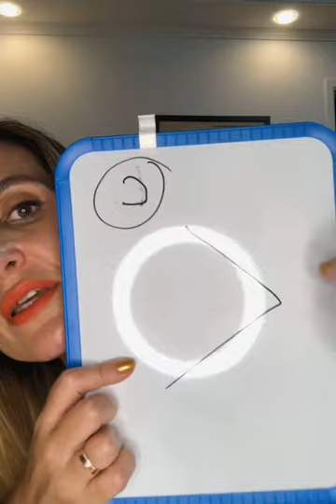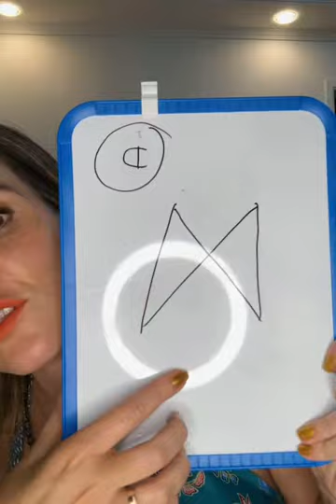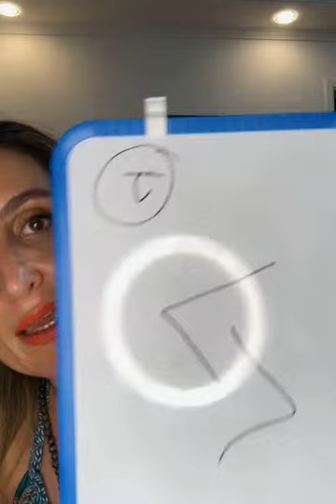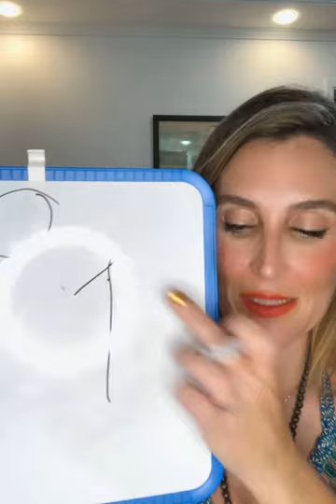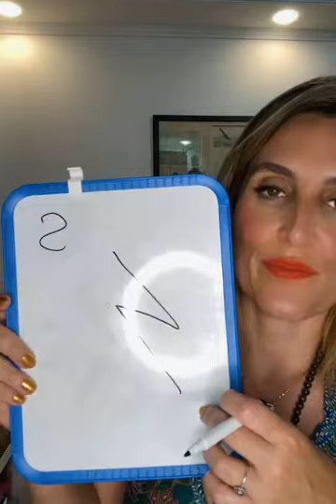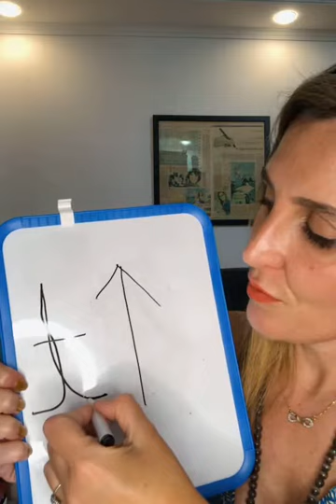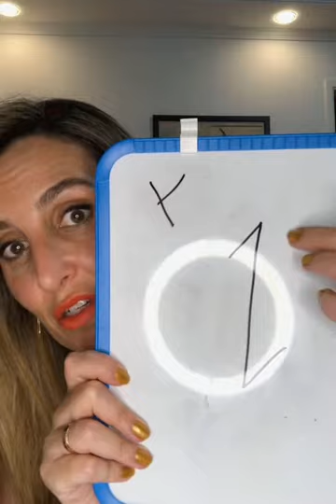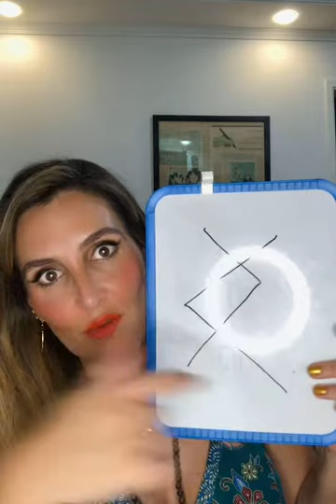Conheça História da Escrita Viking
Neste vídeo vou te contar sobre a história da escrita Viking. Como eles viviam, quem eram, como se comunicavam. Vou te apresentar o alfabeto viking.